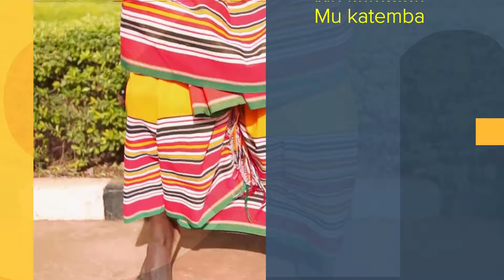Buubuno obubaka obukwekeddwa mu mizannyo n'ennyimba z'abaana b'amasomero